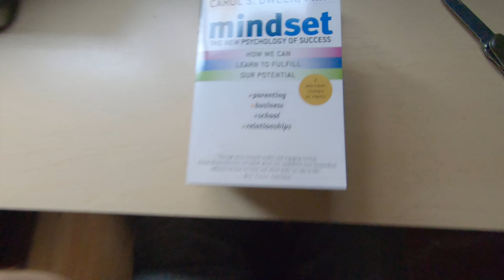Got Some Books In The Mail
Ordered a few book off Chapters Indigo and they have arrived. Now just need to decide which to start first.

Book List:
The Sympathizer - Viet Thanh Nguyen
Waking Up - Sam Harris
The Interpretation of Dreams - Sigmund Freud
Mindset - Carol S. Dweck

Anyone have any other suggestion for books I'm all ears.